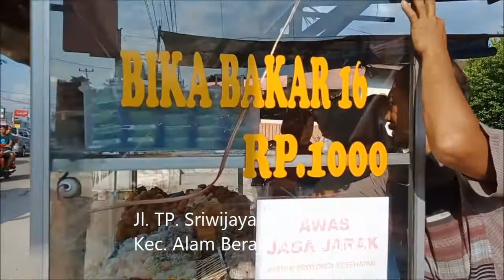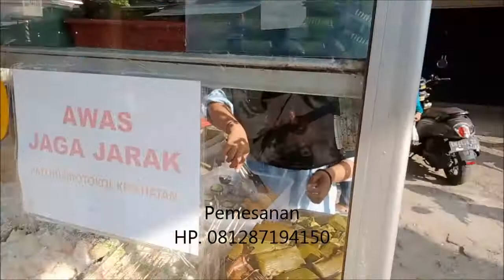Penjual 31 Aneka Kue. Rp. 1.000-, / Buah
Sudah menekuni sembilan tahun menjual aneka kue. Saat ini jenis kue mencapai 31 macam. Sebagaian kue titipan, dan sebagian lagi buatan sendiri. Setiap hari laku terjual rata-rata 3.000-an buah.
Yuk kita ikuti videonya.